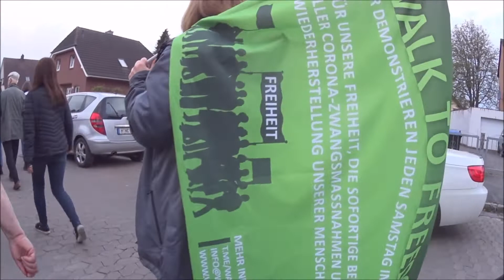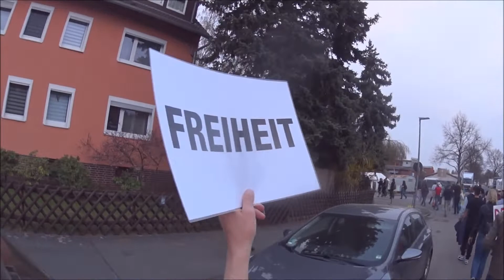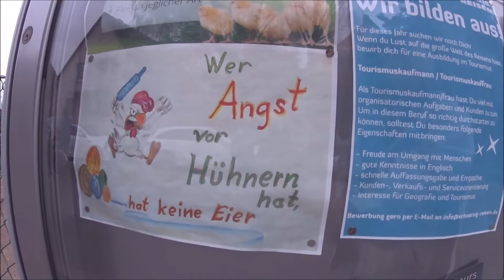13.04.2022 Hannover Badenstedt. Walk to Freedom Teil 6a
Das Scheitern der Goldenen Jungs. Entweder waren sie zu Gut oder zu Schlecht für diese Welt. Nichts ist von Dauer.